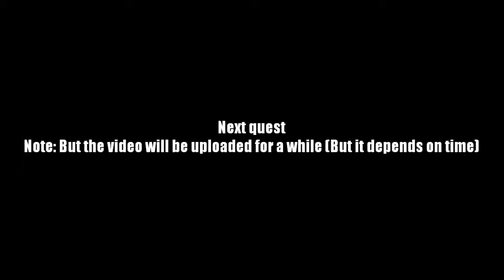AQ Worlds "Face Off" (Part 147)